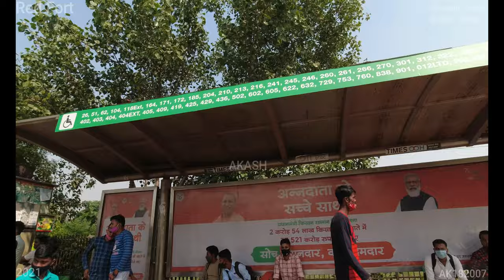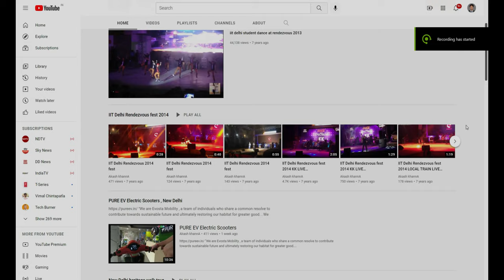Red Fort (4K Tour - New Delhi 2021 Chandni Chowk ) 17